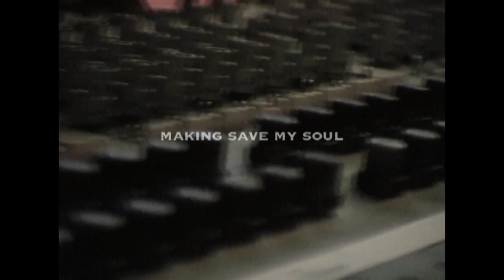Big Bad Voodoo Daddy "Making Save My Soul"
Big Bad Voodoo Daddy:  Documentary of making of our album "Save My Soul" by Andy Rowley